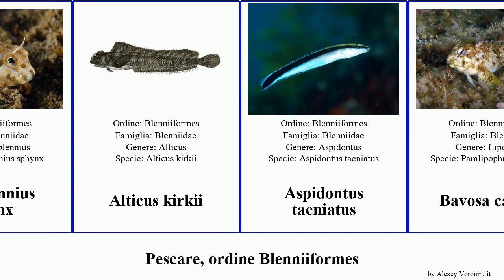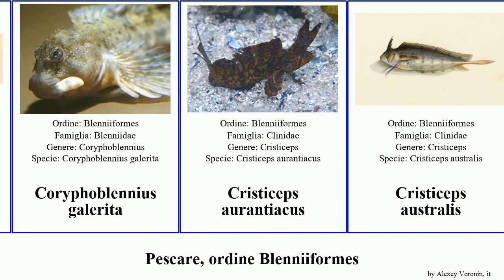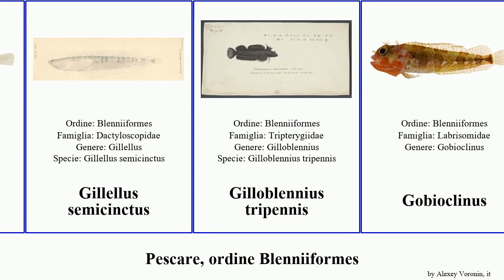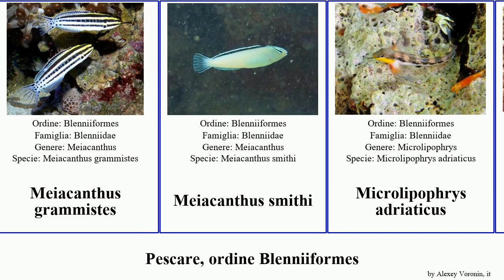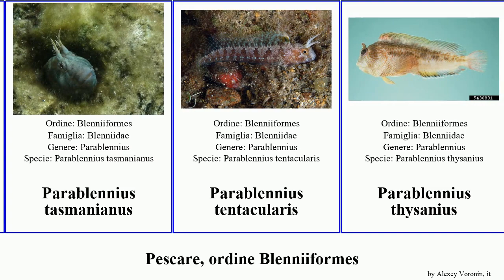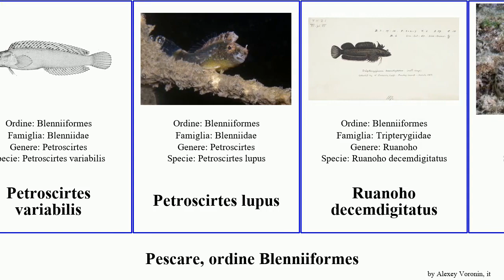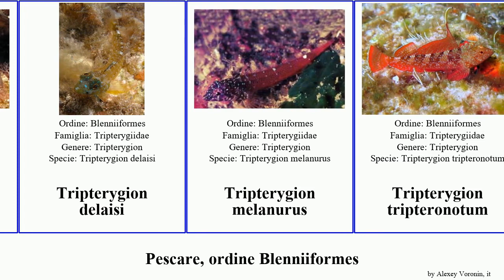Pescare, ordine Blenniiformes parablennius helcogramma petroscirtes enneapterygius fish lupus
pescare ordine Blenniiformes.
fish of Order Blenniiformes, language: it.

Acanthemblemaria hastingsi
Aidablennius sphynx
Alticus kirkii
Aspidontus taeniatus
Bavosa capone
Bavosa ruggine
Bellapiscis
Bellapiscis lesleyae
Blenniella bilitonensis
Blenniella chrysospilos
Blenniella gibbifrons
Blenniidae
Cancelloxus
Chaenopsis ocellata
Chalaroderma ocellata
Clinidae
Coralliozetus
Coryphoblennius galerita
Cristiceps aurantiacus
Cristiceps australis
Dactyloscopidae
Ecsenius midas
Emblemariopsis carib
Enneapterygius abeli
Enneapterygius atriceps
Enneapterygius elegans
Enneapterygius pusillus
Enneapterygius rufopileus
Entomacrodus stellifer
Forsterygion lapillum
Forsterygion varium
Gibbonsia
Gibbonsia montereyensis
Gibbonsia evides
Gillellus
Gillellus semicinctus
Gilloblennius tripennis
Gobioclinus
Grahamina nigripenne
Grahamina capito
Grahamina gymnota
Haptoclinus
Helcogramma decurrens
Helcogramma fuscipectoris
Helcogramma hudsoni
Helcogramma inclinata
Helcogramma rhinoceros
Helcogramma steinitzi
Helcogramma striatum
Helcogramma trigloides
Helcogramma williamsi
Istiblennius unicolor
Labrisomus
Lepidoblennius haplodactylus
Meiacanthus grammistes
Meiacanthus smithi
Microlipophrys adriaticus
Microlipophrys nigriceps
Neoclinus blanchardi
Neoclinus uninotatus
Norfolkia squamiceps
Notoclinops
Notoclinops caerulepunctus
Notoclinops segmentatus
Obliquichthys maryannae
Parablennius incognitus
Parablennius intermedius
Parablennius laticlavius
Parablennius marmoreus
Parablennius parvicornis
Parablennius pilicornis
Parablennius sanguinolentus
Parablennius tasmanianus
Parablennius tentacularis
Parablennius thysanius
Parablennius yatabei
Parablennius zvonimiri
Parablennius rouxi
Parablennius ruber
Petroscirtes
Petroscirtes fallax
Petroscirtes springeri
Petroscirtes variabilis
Petroscirtes lupus
Ruanoho decemdigitatus
Salaria fluviatilis
Starksia occidentalis
Starksia fasciata
Starksia ocellata
Trinorfolkia cristata
Tripterygion delaisi
Tripterygion melanurus
Tripterygion tripteronotum
Xenopoclinus